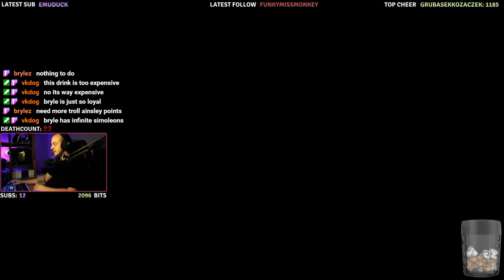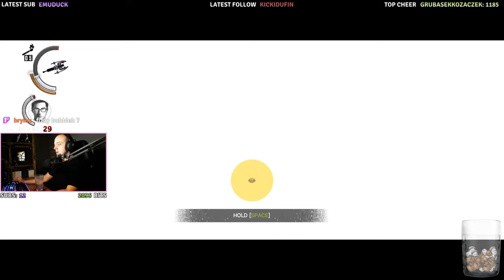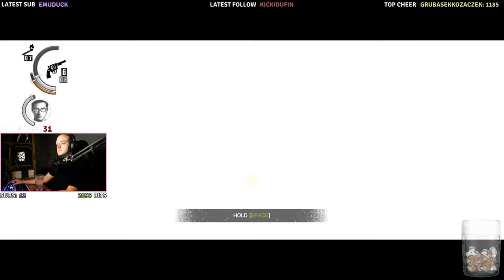Sharpypus Plays: The Evil Within #3 - DIE, RINSE, REPEAT, DIE, DIE DIE!!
» Skip Intro: 1:44
Welcome back to my playthrough of The Evil Within, I hope you enjoy this episode, the overall series was super fun for me to play. I'm currently on 5th Twitch Episode now, so I'll be uploading them all soon here to YouTube!
★ Streaming on Twitch Mon-Thu from 21:30​ CET (Central European Time)